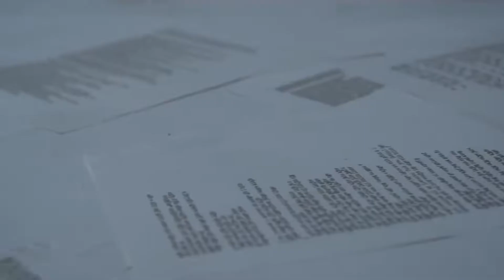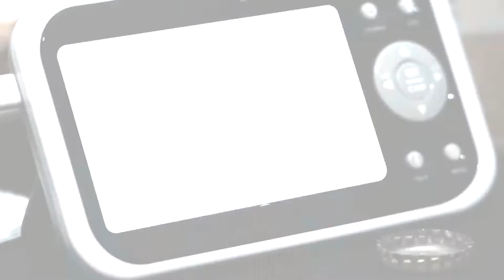Eminem ft Rihanna The Pursuit of Happyness Official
Official Video by Eminem, Rihanna - The Pursuit of Happyness Remix 2021
Eminem Remix 2021, Eminem Remastered Videos, Eminem Vevo

Dir: Rich Lee
Producer: Justin Diener & Kathy Angstadt
Production Company: Drive Studios
Director of Photography: Christopher Probst
Production Designer: Charles Infante

Music video by Eminem, Rihanna performing The Pursuit of Happyness. (C) 2021 Astralwerks